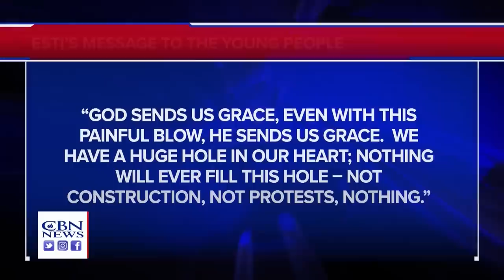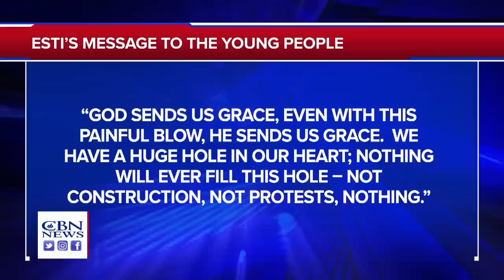'Heartbreaking Escalation of Violence': Jerusalem Dateline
Violence in the West Bank as three are killed in terror attacks, and Israelis riot against Arabs in retaliation. U.S. Congressional representatives meet with Prime Minister Benjamin Netanyahu and the Turkish church helps brothers and sisters rebuild.